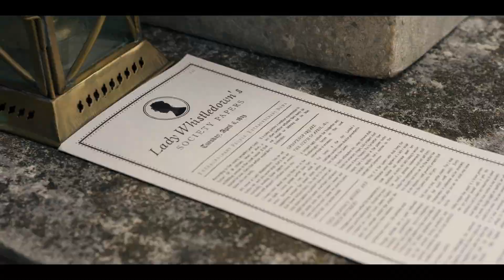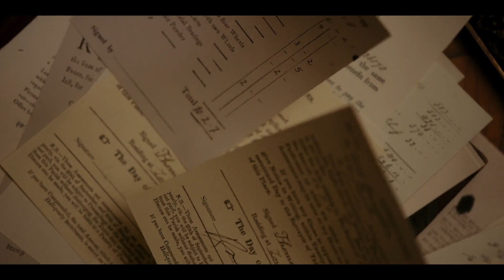Essential Guide To The TON and London SEASON (in Bridgerton and beyond)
In this video, we go straight to the legendary Regency era and dive into the dazzling world of British society ruling the London Season, known as The Ton.

Whats Inside:
0:00 Regency Era
2:19 Who were The Ton
5:56 What was the Season
8:22 How much did it cost

Hi there, I'm Marina – a passionate art and history writer, artist, and an ever-curious mind. I am also the soul behind the art history discovery app called Smart Art - Art History Escape.

Here you will find video essays on enigmatic historical figures, mysteries, facts and legends of the past, often inspired by the [not so] fictional characters and myths from popular culture. I hope you enjoy it!